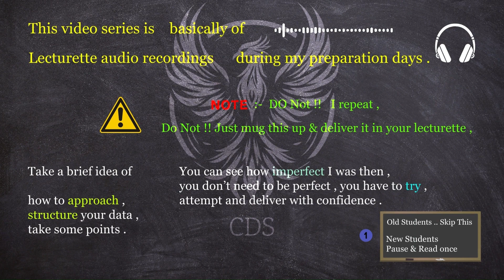ISRO - SSB Lecturette Topic - Services Selection Board Interview SSB | CDS | AFCAT | NDA | CAPF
Welcome to the official YouTube channel of Phoenix CDS ! 🇮🇳❤ 🎖
This video is of my SSB preparation days , covering  ISRO - Indian Space Research Organisation (ISRO)

ISRO: India's Space Odyssey

Journey through ISRO's history:
From INCOSPAR's inception to Dr. Vikram Sarabhai's vision, explore ISRO's remarkable story.
Witness the launch of Aryabhata, India's first satellite, and its focus on practical applications.
Celebrate Chandrayaan-3's lunar landing, solidifying India's space power status.

Learn from challenges and triumphs:
Understand the budget constraints and the need for "bigger rockets and better systems."
Discover how ISRO bounces back from setbacks, like Chandrayaan-2, through resilience and innovation.
See how private startups are boosting ISRO's capabilities and talent pool.

The power of collaboration:
See how private startups are boosting India's space ambitions, proving that "the sky is not the limit, it's just the beginning."

This lecturette will showcase your:
Knowledge of current affairs: Stay updated on India's space program and its impact.
Analytical thinking: Understand the complexities and challenges faced by ISRO.
Problem-solving skills: Discuss potential solutions and future directions for the organization.
Leadership potential: Inspire others with your passion and vision for India's space ambitions.

Remember, your Lecturette is a chance to shine!
So, take to the skies and show the SSB Board your potential to be a leader in the Indian Armed Forces!

Good luck with your SSB interview Warrior !

Liked the video ? Share it with your SSB buddies who dream of reaching for the stars!

Your Feedback is important for me !!